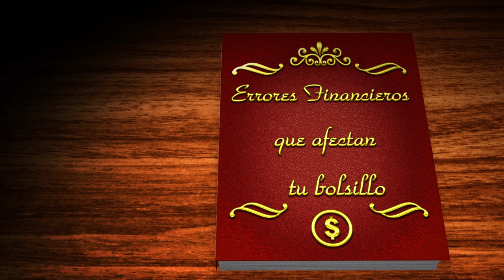Errores financieros que afectan tu bolsillo